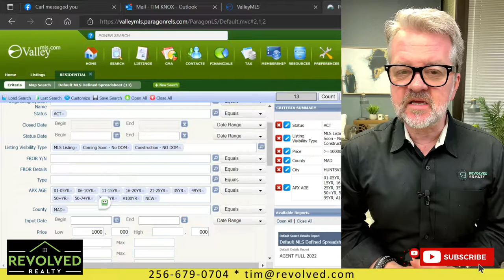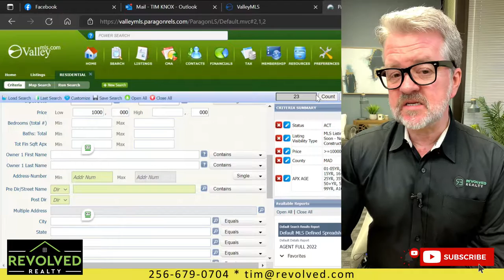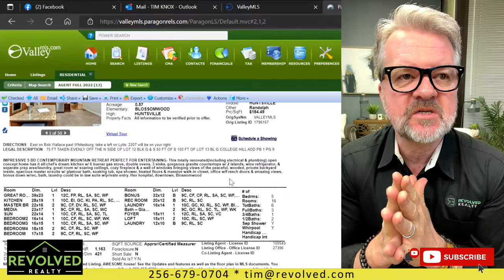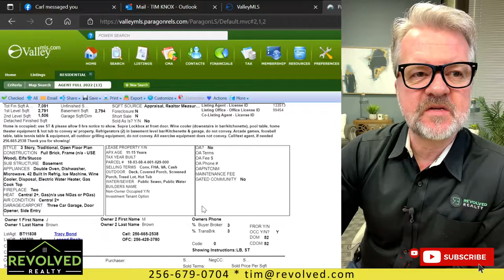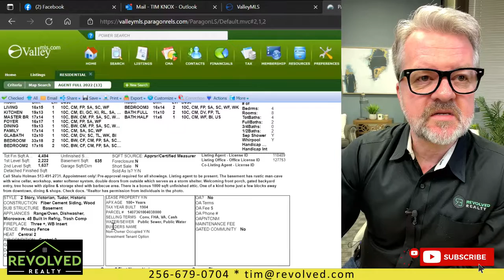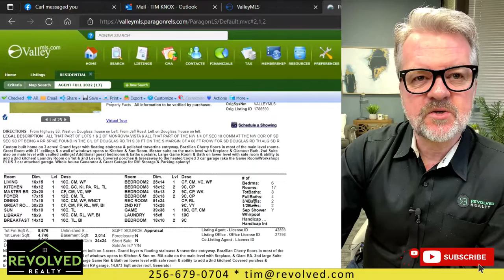Moving To Huntsville, Alabama: What Will $1,000,000+ Get You In Huntsville, Alabama? Tim Knox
Most people moving to Huntsville, Alabama from places like California, Virginia, Washington DC, Seattle, New York, etc. are amazed at how much house they can buy for their money in North Alabama.

In California a million dollar house might be a tiny 2-bedroom bungalow, but in Huntsville, Alabama a million dollars will buy a lot of house. This video looks at homes over a million dollars on the market right now in Huntsville, Alabama.

ABOUT REVOLVED REALTY:
Revolved Realty
6767 Old Madison Pike Suite 270

If you're interested in moving to Huntsville, Madison, Athens, Decatur, Meridianville, Owens Crossroads, or any point in between we are here to serve you. We work everyday with people across the country who are moving to North Alabama to live, work, or play!

We have a large team of agents at Revolved Realty who are here to serve you and help you find the perfect home for your family in Huntsville, Alabama.

ABOUT MOVING TO NORTH ALABAMA ON YOUTUBE:
Moving to Huntsville, Alabama? Or maybe Madison, Athens, Decatur or anywhere in North Alabama? You're in luck! I've lived in Huntsville, Alabama my entire life and know the area like few others. There are definitely pros and cons to living in Huntsville, so I cover it all on this channel. You can trust me to fill you in on all of the things you need to know before making the big move to Huntsville, Alabama!

Whether you're moving to Huntsville next week, next month, or in 5 years, I'll be glad to help you through the process. I absolutely LOVE hearing my phone ring or getting a text/email notification from someone wanting more details about Huntsville, AL. That's when the fun begins!